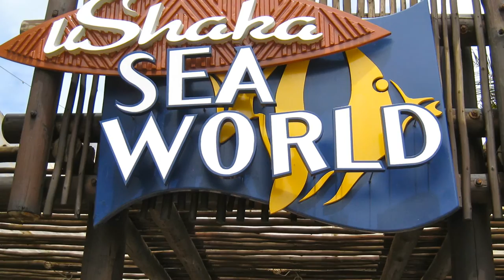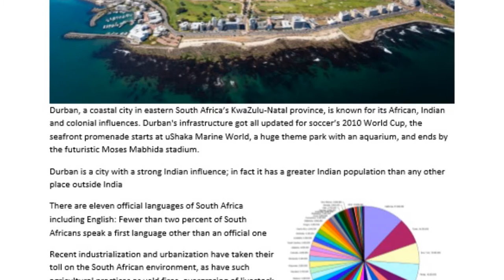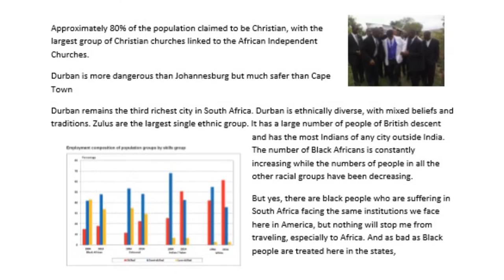Doing my research on Durban, South Africa: Passport Kings Travel Video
So, I advertised a trip to Durbin South Africa for the Essence 2016 Festival and someone thought I was insane for doing it. He told me I need to do some research on South Africa before I go or potentially bring revenue to that city. So I did. And what I found out will astound you. It's Amazing